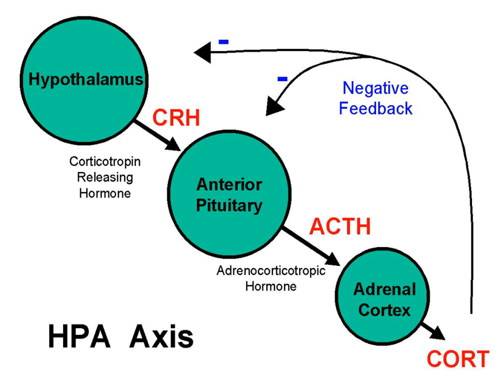Behavioral epigenetics | Wikipedia audio article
00:01:27 1 Background
00:03:13 2 Discovery
00:05:16 3 Research into epigenetics in psychology
00:05:28 3.1 Anxiety and risk-taking
00:06:34 3.2 Stress
00:09:48 4 Cognition
00:09:57 4.1 Learning and memory
00:11:18 5 Psychopathology and mental health
00:11:29 5.1 Drug addiction
00:14:55 5.2 Eating disorders and obesity
00:16:18 5.3 Schizophrenia
00:18:49 5.4 Bipolar disorder
00:20:05 5.5 Major depressive disorder
00:21:06 5.6 Psychopathy
00:22:08 5.7 Suicide
00:22:37 6 Social insects
00:23:45 7 Limitations and future direction
00:27:18 8 See also

- Socrates

SUMMARY
Behavioral epigenetics is the field of study examining the role of epigenetics in shaping animal (including human) behaviour.  It is an experimental science that seeks to explain how nurture shapes nature, where nature refers to biological heredity and nurture refers to virtually everything that occurs during the life-span (e.g., social-experience, diet and nutrition, and exposure to toxins).  Behavioral epigenetics attempts to provide a framework for understanding how the expression of genes is influenced by experiences and the environment to produce individual differences in behaviour, cognition, personality, and mental health.Epigenetic gene regulation involves changes other than to the sequence of DNA and includes changes to histones (proteins around which DNA is wrapped) and DNA methylation.  These epigenetic changes can influence the growth of neurons in the developing brain as well as modify activity of the neurons in the adult brain.  Together, these epigenetic changes on neuron structure and function can have a marked influence on an organism's behavior.